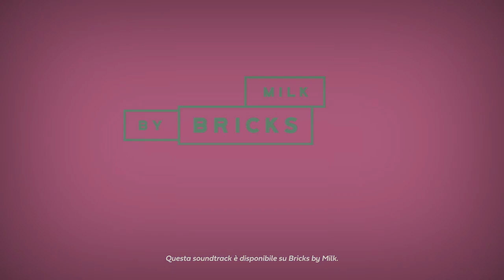Bricks by Milk - Musiche e Voci per progetti Video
Bricks by Milk rappresenta il primo e unico portale che offre, nello stesso posto, i 2 mattoni indispensabili per la finalizzazione del tuo progetto creativo: Musiche e Voci.

Un ampissimo catalogo di tracce di alta qualità, tra le quali cercare la soluzione ideale per raggiungere l’obiettivo grazie a un sistema avanzato di filtri e al supporto dei professionisti di Milk Studios che possono essere attivati a necessità.

Per semplificare ancora di più il tuo lavoro, Bricks consente di dare ordine alla tua selezione in progetti e playlist che possono essere condivisi rapidamente non solo con i colleghi ma anche con i clienti, grazie alla modalità White Label, pensata per celare l’identità di Bricks, per la massima discrezione.

Perché dovresti scegliere noi?

Perché ottimizziamo il tuo tempo, racchiudendo Musica e Voci in uno stesso spazio.

Perché ti offriamo una selezione premium di tracce, mixando quantità e qualità.

Perché ti consentiamo di organizzare il tuo lavoro e di condividerlo con gli altri, sempre sullo stesso portale e nella modalità che preferisci.

Perché, se hai bisogno, siamo al tuo fianco per guidarti step-by-step: dalla scelta delle voci alla loro direzione artistica, dalla selezione della musica al sound design; il tutto con il costante obiettivo di creare un prodotto sempre unico e di qualità, mattone dopo mattone.